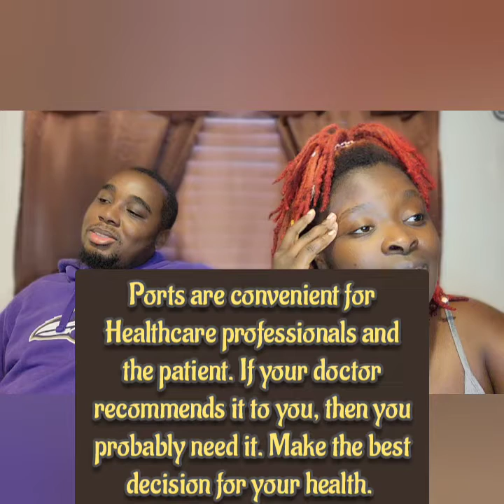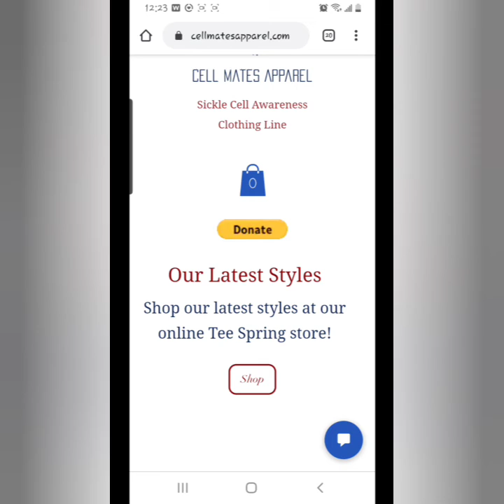Huli's Experience w/ Getting A Port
In this video, Huli tells us about his experience with getting a port installed for his apheresis treatments. A port is a device used to draw blood and give treatments, including intravenous fluids, blood transfusions, or drugs such as chemotherapy and antibiotics. The port is placed under the skin, usually in the right side of the chest. A port makes things more convenient for the Healthcare provider and the patient. Watch our full video to learn about Huli's experience with getting one.

YouTube: Cell Mates TV

Follow Shakeitha on social media at:

Goodreads: srgrahamwrites